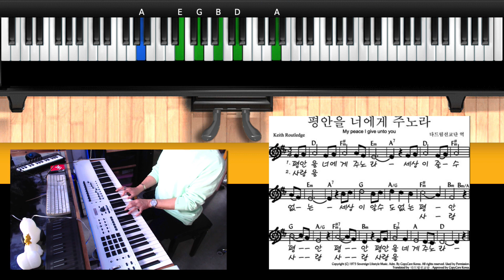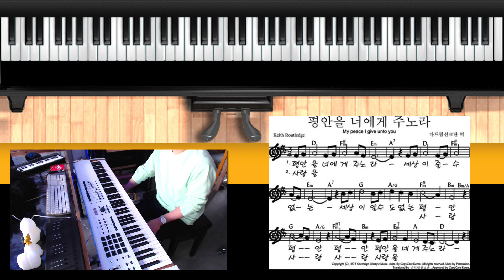[CCM 반주 / 보이싱 / 화성] [CCM 100] My Peace I Give Unto You (평안을 너에게 주노라)